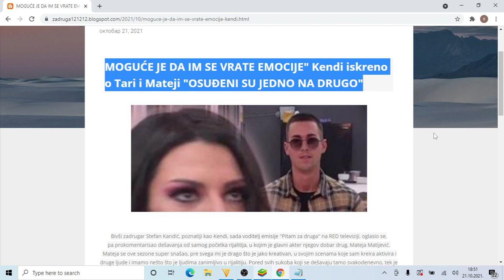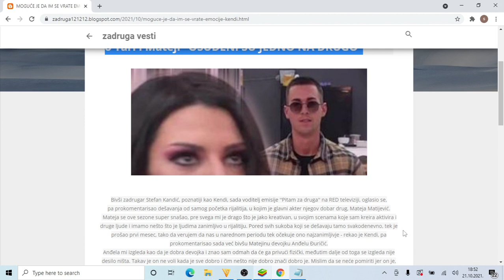MOGUĆE JE DA IM SE VRATE EMOCIJE Kendi iskreno o Tari i Mateji OSUĐENI SU JEDNO NA DRUGO